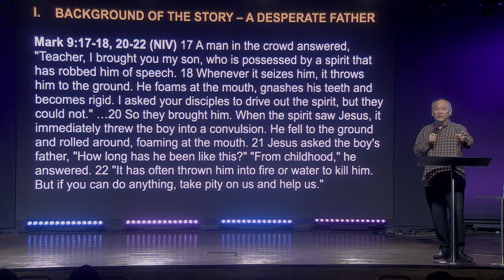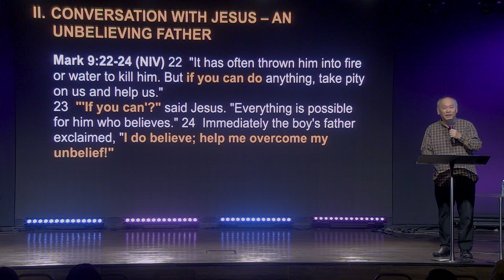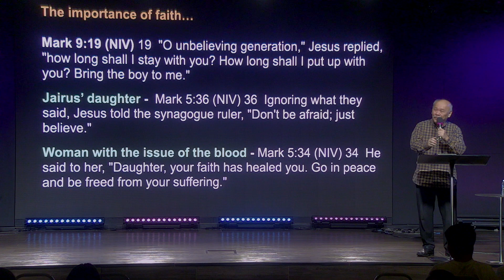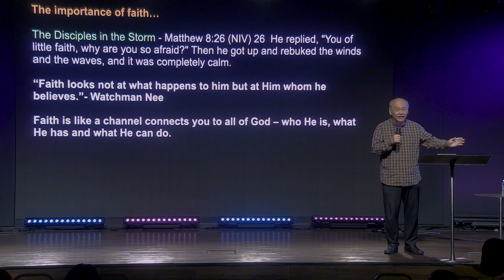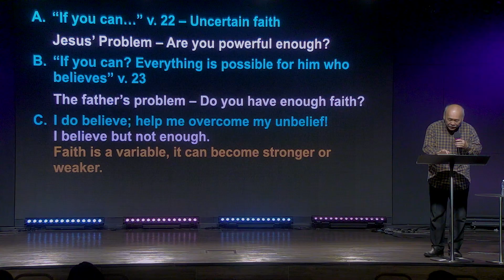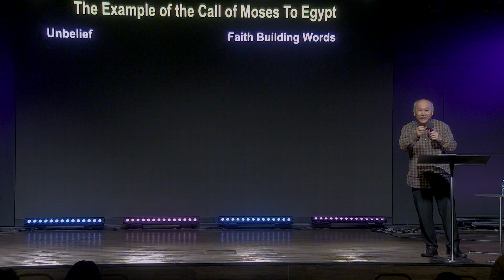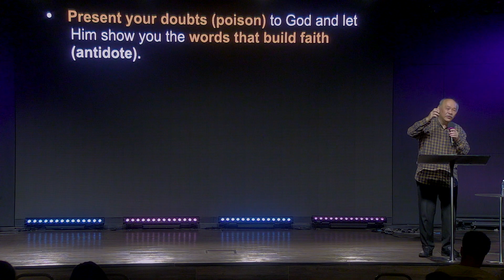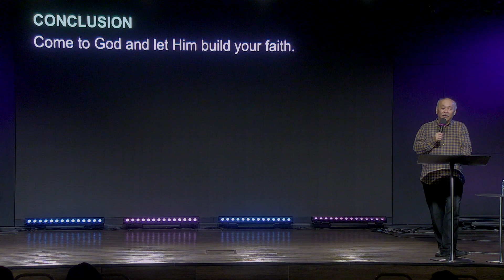James: Help My Unbelief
Do you believe that God can do great things through you? James reminds us on the importance of continuously building our faith in God. In moments of unbelief, may we draw near and have a conversation with Him who always speaks to us. Let our hearts be open for God to replace those doubts and fears with faith and obedience.